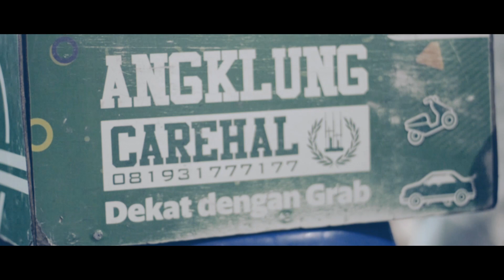Angklung Malioboro Part 2 - Angklung Carehal feat Intan Widya